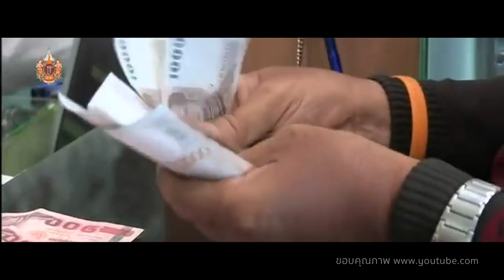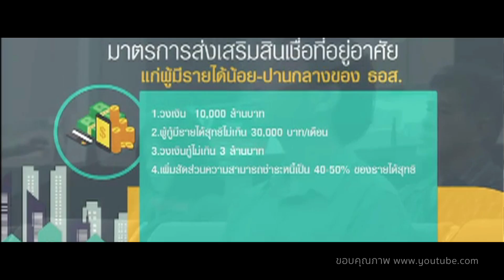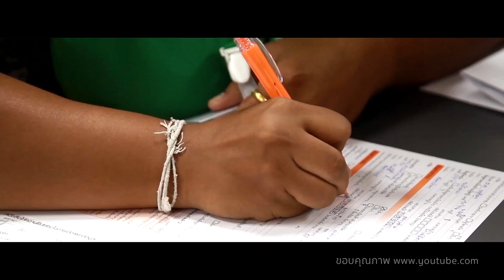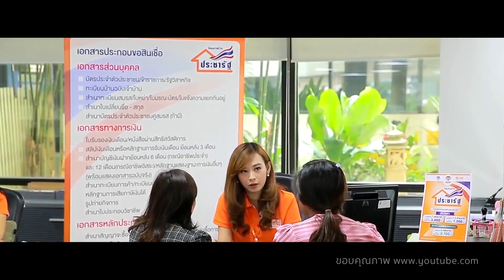UPI : Experts Talk ep.21 : 21/05/2016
Experts Talk: ตอนที่ 21 การเสริมสร้างกำลังซื้อระยะยาว
ชมแนวคิดการเสริมสร้างกำลังซื้อระยะยาว นโยบายทางการเงิน ชมรายละเอียดโครงการบ้านประชารัฐ
ชมรายการปกติได้ทางช่อง TNN24 ทุกเช้าวันเสาร์ เวลา 10:05 น ถึง 10:30 น และชมย้อนหลังได้ที่